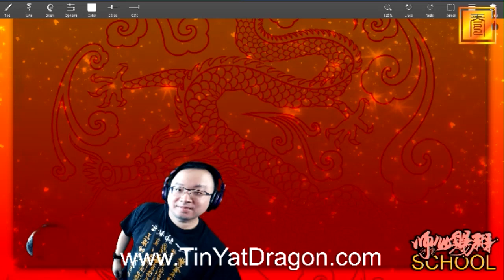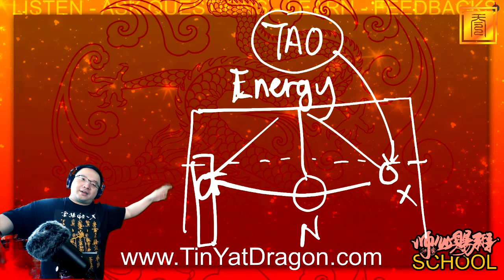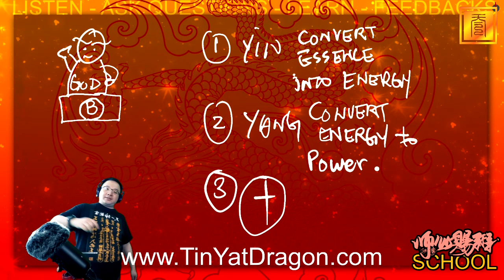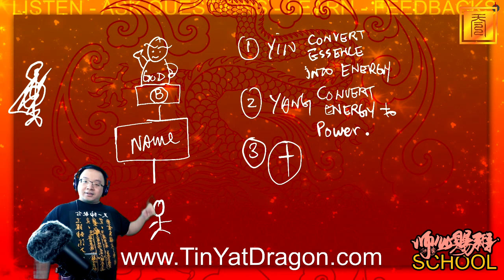Essence Energy to Power - Magic Power | TYD Taoism SCHOOL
SCHOOL Session of Tin Yat Dragon Taoism - weekly lecture on SKYPE (live) and also recorded for YouTube for the Taoism lovers. You can learn a lot through these lessons or even join us on SKYPE to ask questions! Share it out!